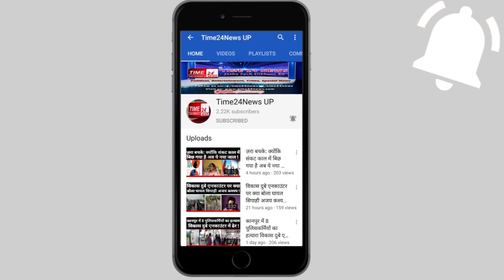अब मुसलमान अपनी शादियों में नहीं बजा पाएंगे डीजे या बैंडबाजा ?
शादियों को आसान बनाने और फिजूलखर्ची रोकने के लिए मुस्लिम धर्मगुरुओं ने ना सिर्फ कड़ा रुख अपनाया है बल्कि मुख्तसर लोगों की मौजूदगी में सुन्नत तरीके से सादगी के साथ निकाह पढ़ाने और शादी मुकम्मल कराने की ठानी है। मुस्लिम उलेमाओं ने फैसला किया कि अगर बारात के साथ डीजे, बेंड,आतिशबाजी या हथियार होंगे तो उलेमा निकाह पढ़ाने नहीं जाएंगे। यह फैसला शनिवार को अंजुमन खाकसाराने हक लालगोपालगंज के बैनर तले खानजहानपुर स्थित मदरसा मजीदिया हिफजुल कुरान में हाफिज मुफ्ती और उलेमाओं ने संयुक्त बैठक में लिया गया है। इतना ही नहीं एक न्यूज़ साइट से ली गई जानकारी के मुताबिक बैठक में मुस्लिम धर्मगुरुओं कि ओर से कहा गया कि जुमा की नमाज में खुतबा के दौरान भी लोगों के सामने इस फैसले रौशनी डालते हुए उनसे सादगी के निकाह करने वाली बात को अमल में लाने के लिए  जागरूक भी करेंगे।
अध्यक्षता करते हुए मुफ्ती नौशाद अहमद रजवी मिस्बाही ने कहा कि मुस्लिम मुआशरे में होने वाली शादियों में फिजूलखर्ची बढ़ती जा रही है। बेतहाशा दहेज और लड़के पक्ष की ओर से बारात के साथ डीजे की धुन पर नाच गाना, इससे मगरिबी तहजीब को बढ़ावा देना है। पहले तो आतिशबाजी होती थी, अब लोग शादियों में हर्ष फायरिंग कर अपने रुतबे को बढ़ाने का काम कर रहे हैं, जो शरअन हराम और नाजायज काम है। ऐसे फिजूल कृतियों को रोकना बहुत जरूरी हो गया है। बैठक में उलेमाओं ने फैसला लिया कि यदि बारात के साथ डीजे और नाच गाना रहा तो निकाह नहीं पढ़ाया जाए। उलेमाओं ने यह कदम शादियों को आसान बनाने के लिए उठाया है। मौलाना मो. इश्तियाक ने कहा कि शादियों में फिजूलखर्ची रोकने के लिए हम सब एकजुट हैं। फैसले को लोगों तक पहुंचाने के लिए जुमा नमाज में खुतबा के दौरान लोगों को जागरूक किया जाएगा।